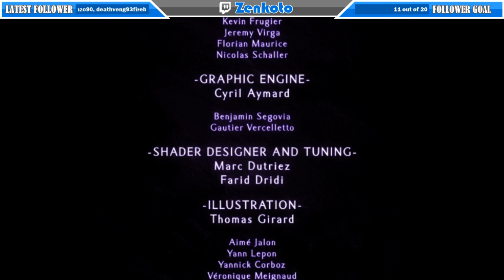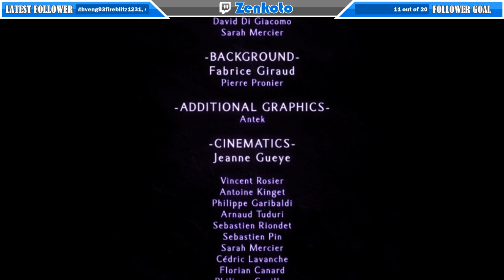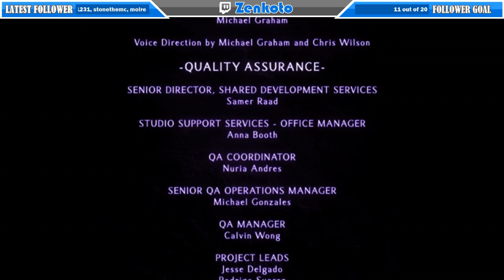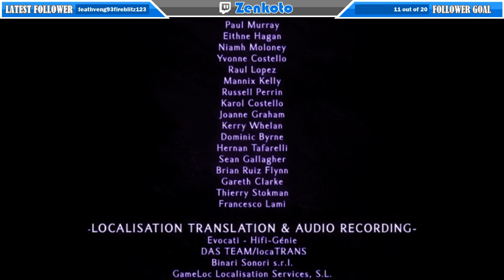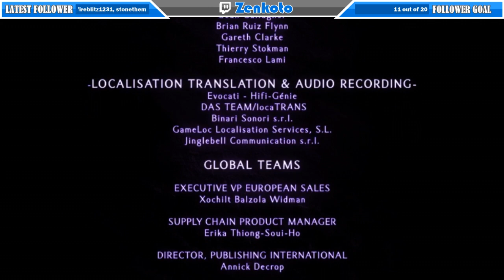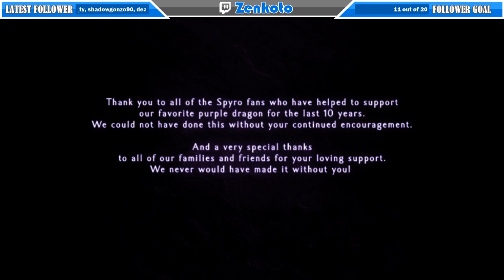The Legend of Spyro: Dawn of the Dragon - 100% Playthrough Stream Part 38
The Legend of Spyro: Dawn of the Dragon is the third and final installment in The Legend of Spyro trilogy, as well as the tenth anniversary game of the series. It was developed by Étranges Libellules and published by Activision in North America and Sierra Entertainment in International for the PlayStation 2, PlayStation 3, Wii and Xbox 360. Tantalus Media developed the Nintendo DS version. It is the end of the second Spyro continuity, with Skylanders: Spyro's Adventure serving as the second reboot of the franchise after Vivendi Games merged with video game publisher Activision to form the Activision Blizzard holding company on July 9, 2008.